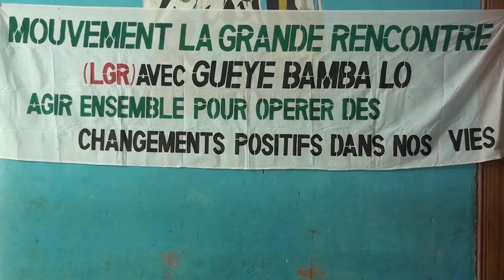Cours de vacances de la LGR (Mouvement la Grande Rencontre) de Guèye Bamba Lô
INSTRUCTIONS